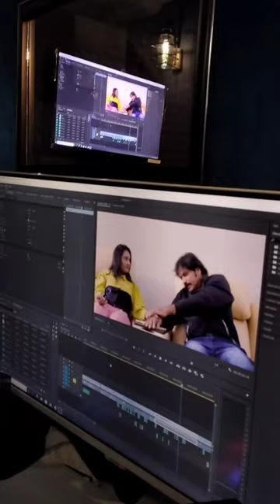Studio Dubbing 350₹ per Hour Con : 6302347668,9059697940